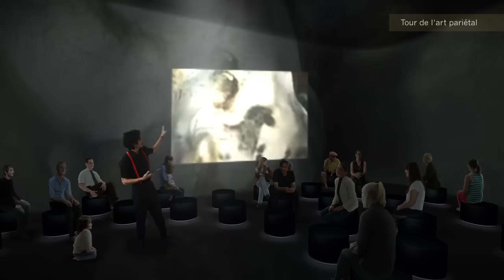Lascaux 4 - Auer & Weber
Le projet des architectes allemands Auer & Weber classé troisième par le jury. Découvrez le projet lauréat et les autres finalistes sur Actu-Architecture.